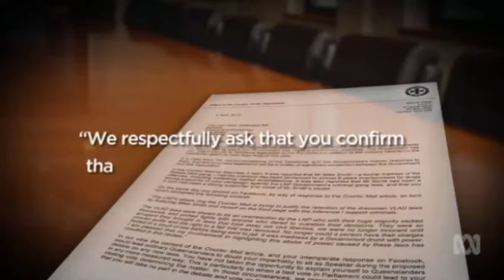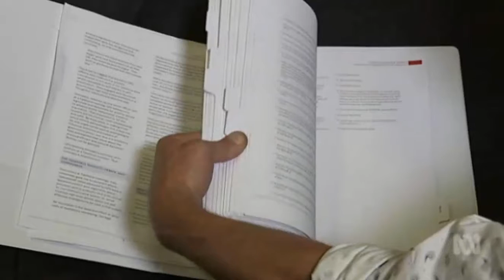Jarrod Bleijie demands Speaker Peter Wellington quit parliament over bikies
6/03/2016 Jarrod Bleijie wants Speaker Peter Wellington to quit parliament.